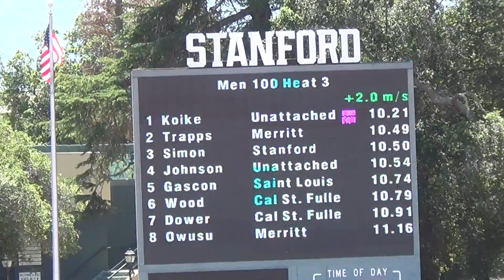Christian Wood, 100 Meters Prelim, Stanford Invitational, 4-1-2022